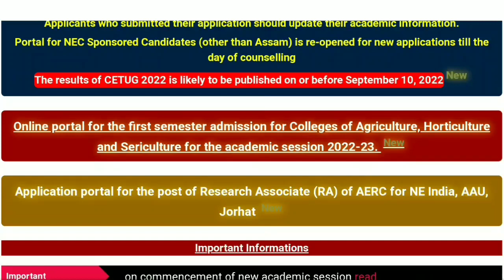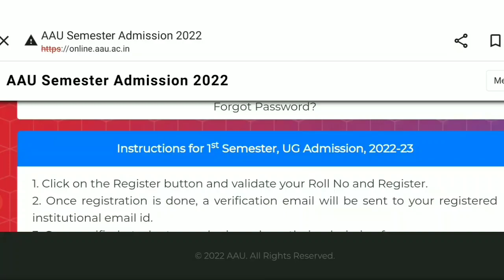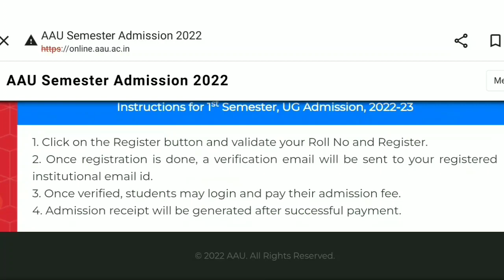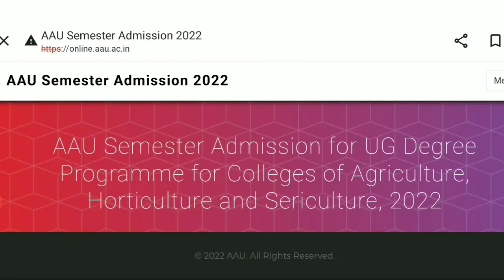নতুন Update CET Results 2022 || Assam Agricultural University